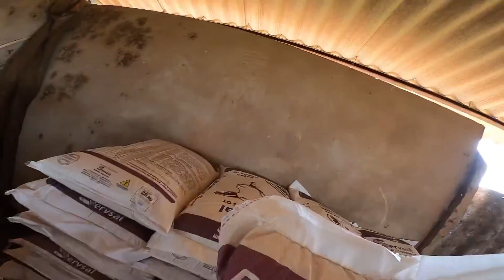1.000 KG DE CAPACIDADE? RANGER STORM NA LIDA!!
Colocamos a nova Ranger Storm no trabalho. A Ford declara uma capacidade de carga de 1.040 kg, colocamos um pouco menos para não judiar e testamos o seu comportamento!